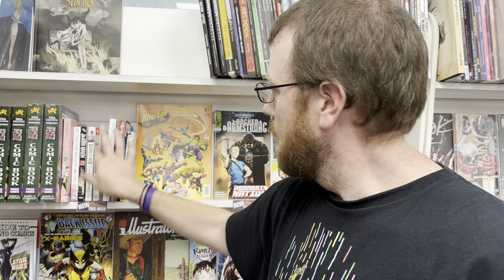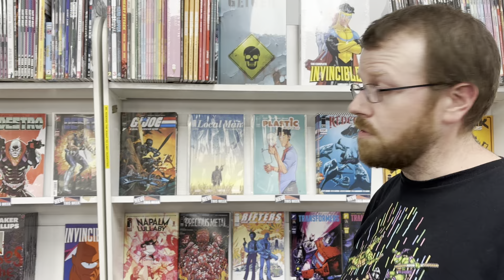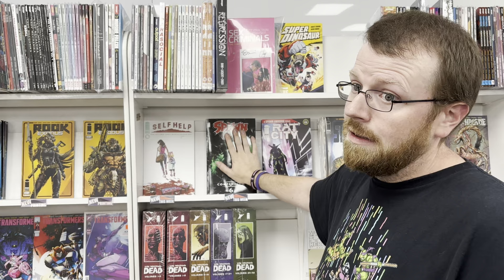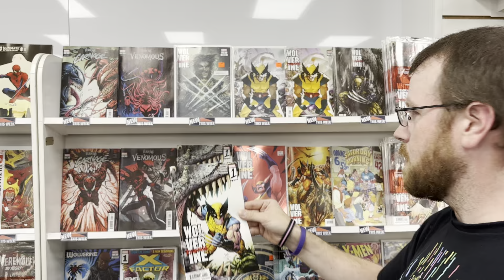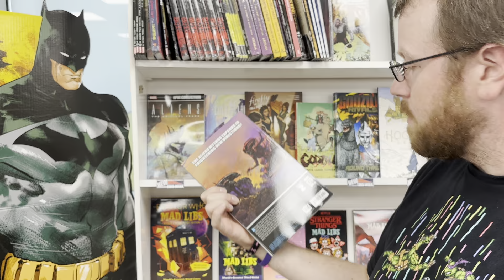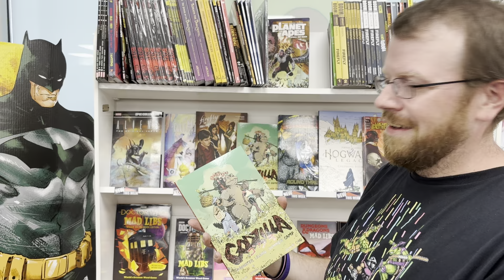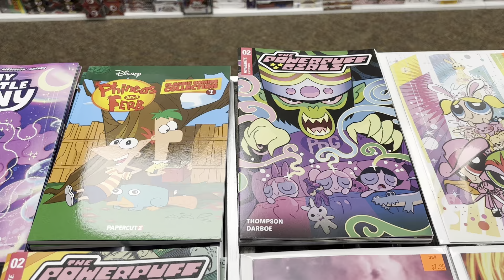New Comics [8/21/2024]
Get ready for HUGE DETECTIVE!